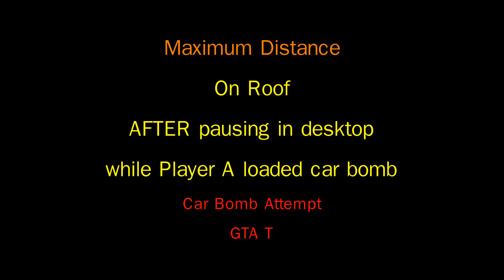GTA T Tutorial for Health Damage Distance Test with Car bomb attack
Checking distances at which a player in GTA T will receive health damage if hit by a car bomber.
Views from both players (bomber and victim) show almost same distances and same health damage.
This video proves that even from a far distance a player WILL lose health (no matter what people say about samp sync). So if a player doesn't lose health close to a car bomb explosion, then one can assume they paused, toggled hacks, or have insufficient internet for playing online.